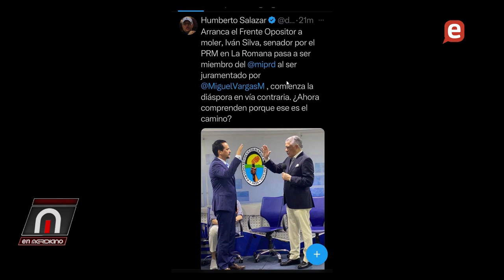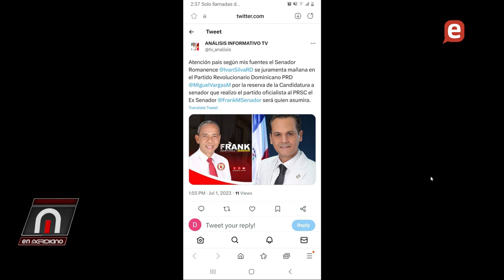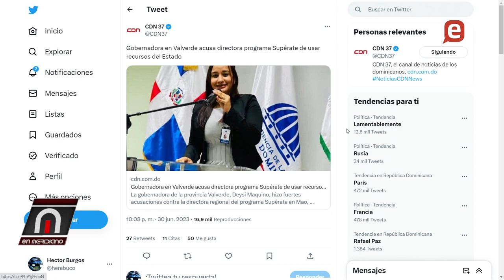Guido critica política excluyente del PRM tras anunciar su candidatura al presidente de la republica